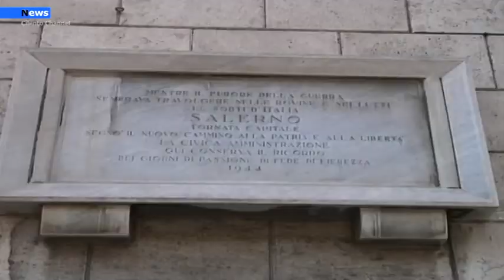Salerno, Bilancio comunale, Il gruppo civico ALI al comune: "Diteci la verità sui numeri".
Si riduce di 150 milioni di euro rispetto al 2018 il patrimonio netto delle società miste del Comune di Salerno, il cui conto economico chiude con una perdita di oltre 111 milioni di euro, i debiti superano i 583milioni di cui quasi 400 di natura finanziaria, direttamente o indirettamente riferibili al Comune, mentre 18 milioni sono dichiarati come mancati versamenti di imposte e contributi per i dipendenti.